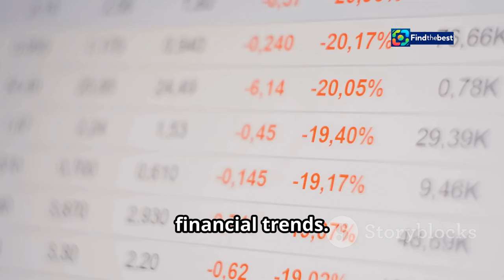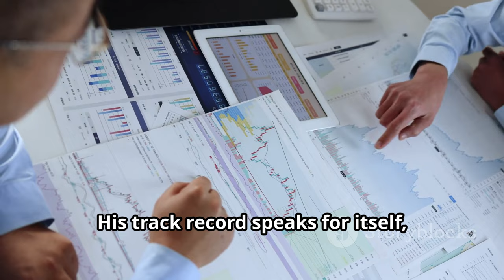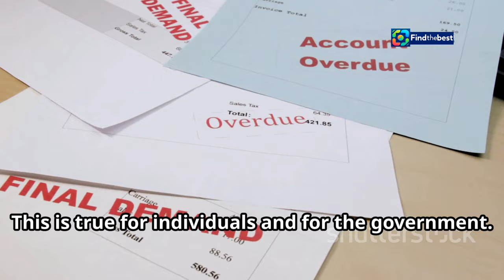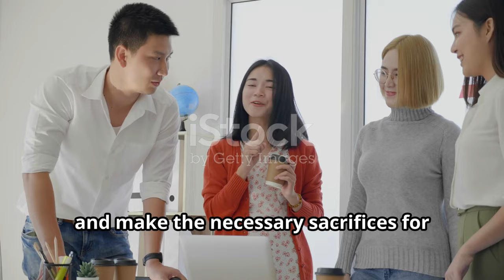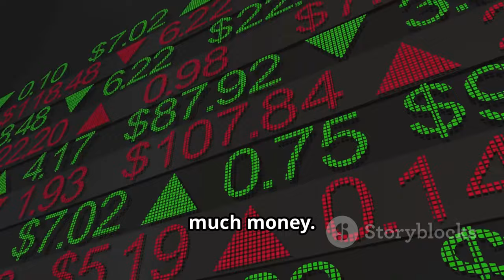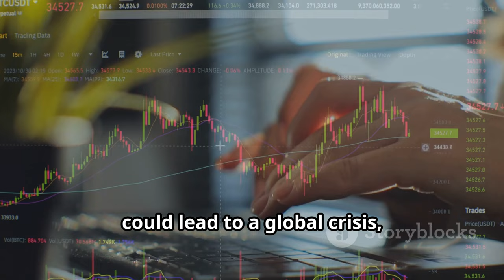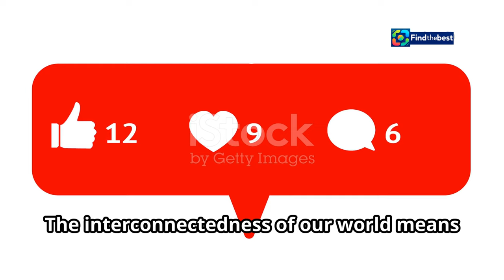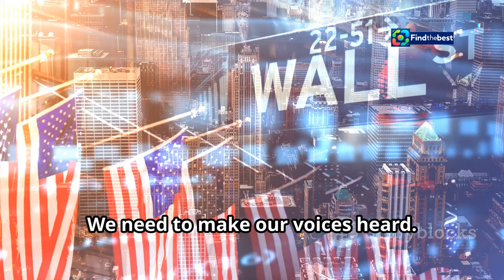The Alarming Truth: Billionaire Sounds Off on US Deficit & Its Global Impact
OUTLINE:
00:00:00 Who is Andre Esteves?
00:02:31 The US Deficit Problem
00:04:53 Brazil vs. US Fiscal Concerns
00:05:34 Communication and Its Discontents
00:06:17 A Looming Crisis? The Global Impact of US Fiscal Policy
00:08:14 Investment Strategies in a Debt-Ridden World
00:08:58 A Call to Action
00:09:36 Understanding the True Cost of Debt
00:10:16 Unmasking the Dangers of Money Printing
00:10:51 Lessons from History's Financial Mistakes
00:11:25 Towards a Sustainable Economic Model

🚨 In this eye-opening video, billionaire Andre Esteves, chairman of Banco BTG Pactual SA, raises serious concerns about the rising US deficit and the relentless money printing that's shaking up global markets! 📉💵

🔍 Esteves draws parallels between the fiscal turbulence in Brazil and the relative silence surrounding the US Federal Reserve's actions. Are investors overlooking a critical warning sign? 🤔

💬 Join us as we explore Esteves' insights on:
- The implications of the US deficit for global economies 🌍
- How excessive money printing can destabilize markets 📊
- The role of communication from the Federal Reserve and its effects on volatility ⚖️

📈 Don't miss out on this essential discussion that impacts everyone — from everyday investors to policymakers!